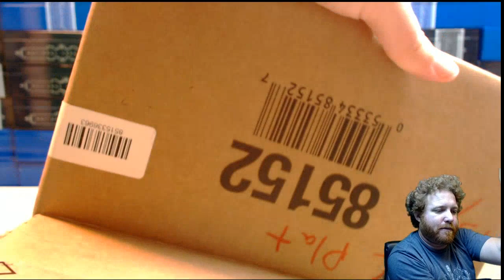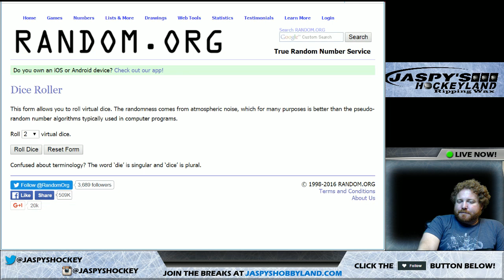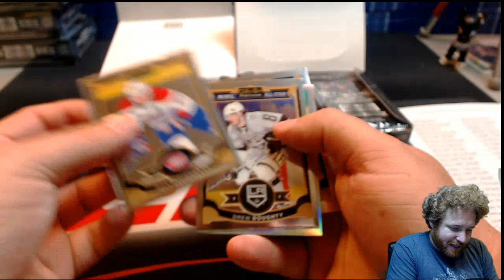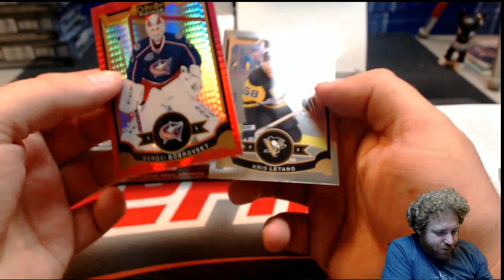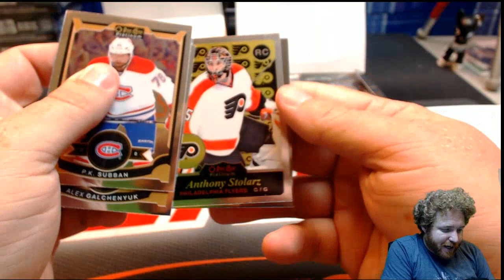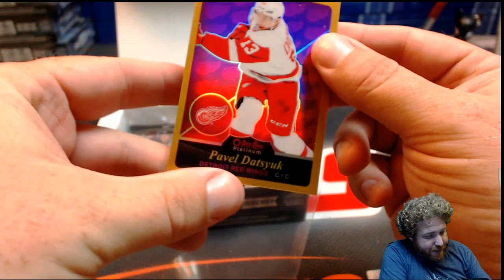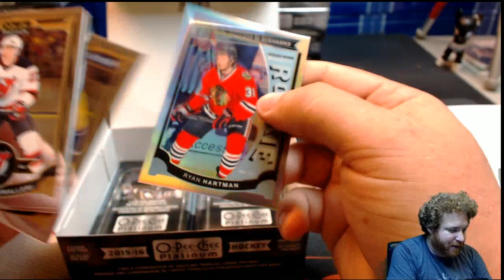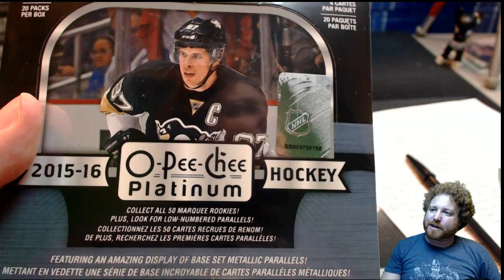5/23/16 2015/16 O-Pee-Chee Platinum Hockey 2 Box 2 Random Team Break #11